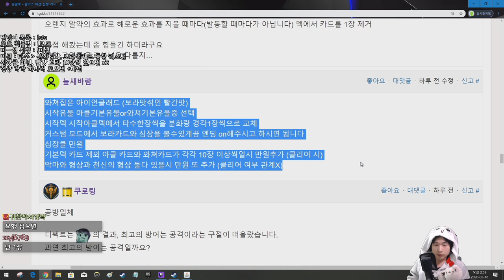아이언클래드 + 와쳐 {Slay the Spire} {슬레이 더 스파이어}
= 첨탑폭발